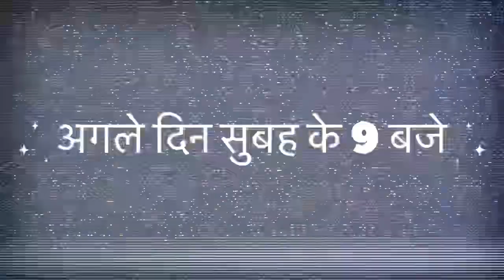THE GAME CHANGE 49/ Teamnagpur/Teamnagpur new video/love story/villain